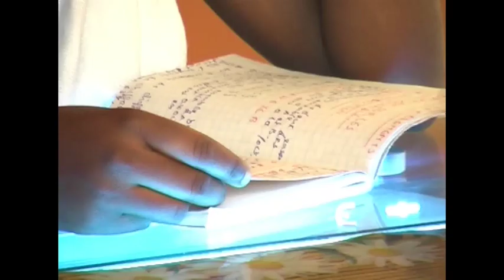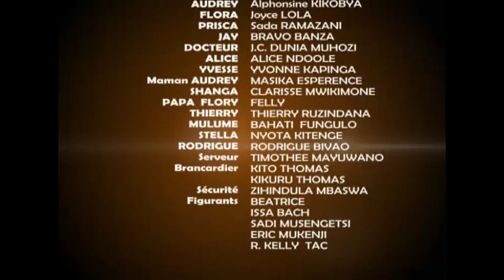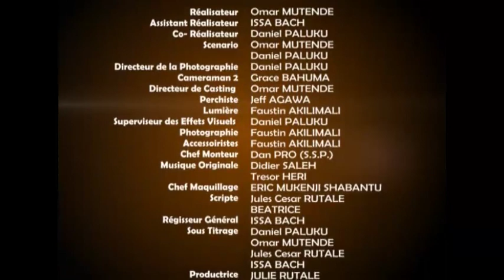AJANTA by Long Life Groupe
Smart Studio Production en collaboration avec Long Life Groupe, OMARI MUTENDE, JULES RUTALE, ALPHONSINE KIKOBYA, JOYCE LOLA, SADA RAMAZANI, BRAVO BANZA, ALICE NDOOLE, YVONNE KAPINGA, CLARISSE, FELLY, THIERRY RUZINDANA, ISSA BACH, NYOTA KITENDE. copyrigth Octobre 2012